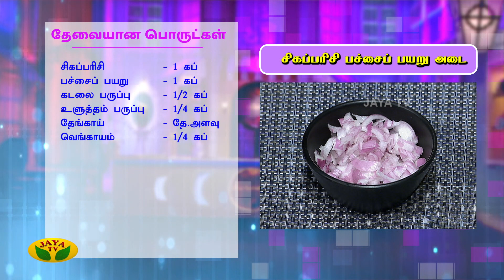சிகப்பரிசி பச்சை பயறு அடை | Sigaparisi pachai payeru adai | Kitchen Queen | Adpangarai | Jaya TV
Kitchen Queen segment is to celebrate the housewives totally. Housewives from different regions take part in this segment of Adupangarai and explain us the recipe and procedure of their signature dishes.

Category Entertainment